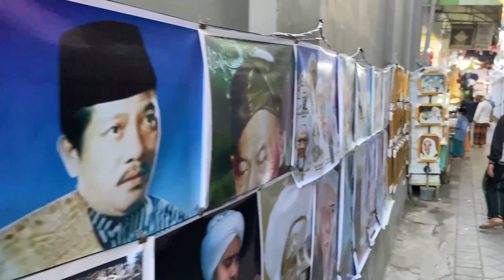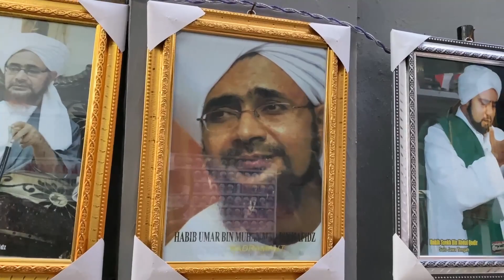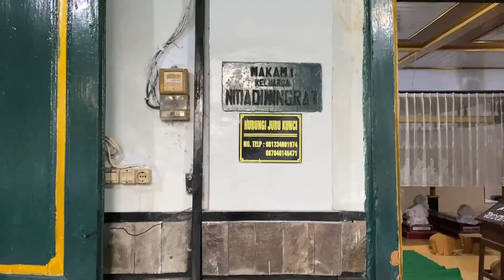Masjid Berusia 350 Tahun dan terdapat makam Waliulllah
Masjid jami' Al Anwar yang berada di kota pasuruan,berusia 350 tahun.Masjid ini di kenal karena ada makam waliullah yang berasal dari pasuruan.